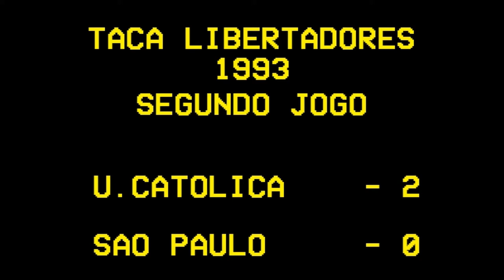Final Libertadores 1993 Universidad Católica 2 x 0 São Paulo - Jogo Volta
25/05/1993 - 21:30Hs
Estadio Nacional do Chile, Santiago
Transmissão: Rede Globo
Narração: Galvão Bueno

Ficha Técnica: Primeiro Jogo
Gols: Universidad Católica:
Ricardo Lunari,  Gol 9 Min
Juan Almada, Gol 15 Min Pênalti

UNIVERSIDAD CATÓLICA
1 Óscar Wirth
2 Andrés Romero
15 Leonel Contreras - Saiu 82 minutos
3 Sergio Vázquez
14 Raimundo Tupper - Saiu 65 minutos
6 Mario Lepe Capitán
19 Nelson Parraguez
8 Ricardo Lunari
7 Luis Pérez
20 Rodrigo Barrera
11 Juan Carlos Almada

TREINADOR
Ignacio Prieto

SUBSTITUIÇÕES
10 Gerardo Reinoso - Entrou 65 minutos
9 José Saturnino Cardozo - Entrou 82 minutos

SÃO PAULO
1 Zetti
2 Vítor - Saiu 66 minutos
15 Gilmar
3 Válber
5 Pintado
17 Dinho
10 Raí Capitán
9 Palhinha
11 Cafú
24 Marcos Adriano
7 Müller

TREINADOR
Telê Santana

SUBSTITUIÇÕES
Toninho Cerezo - Entrou 66 minutos

Estádio Nacional do Chile, Santiago
Público Pagante: Público:  39.208

Árbitro: Juan Francisco Escobar - PAR
Assistente 1:
Assistente 2: